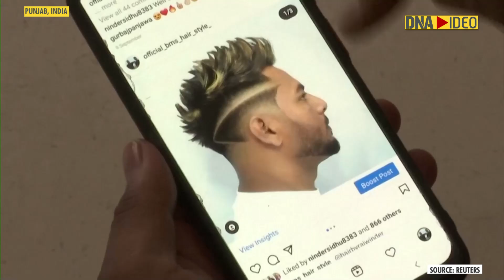Barber Brothers in India turn heads with intricately shaved hair designs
Two barber brothers in India are turning heads, literally, with their creative yet realistic hair designs which depict everything from the Taj Mahal to Michael Jackson on their customers' heads.